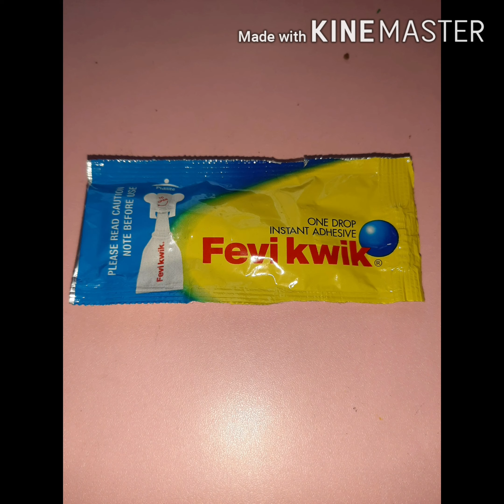DIY with broken terracotta vase